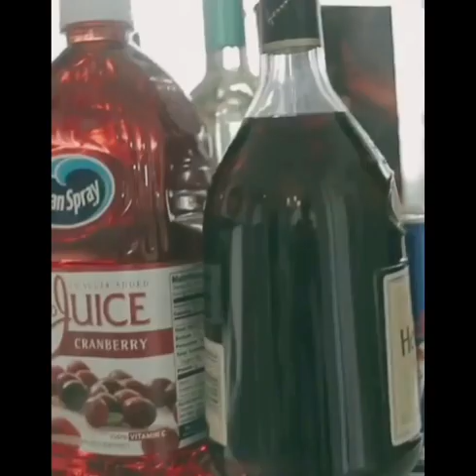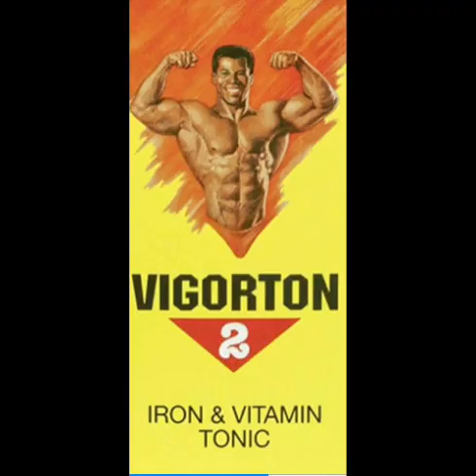Alkaline Suave Review👀🎭😱🤯🔥🔥🔥🔥Maaawd🎭🔥